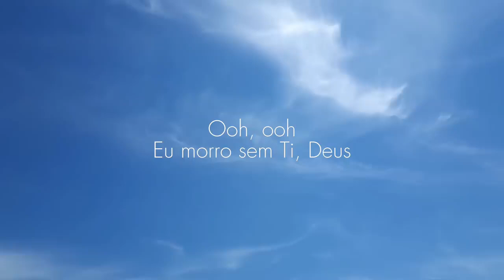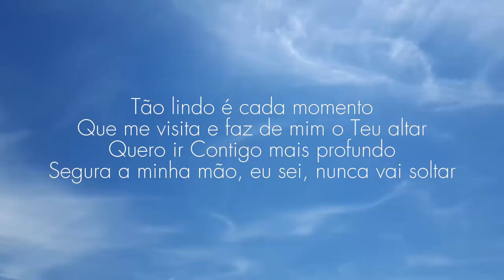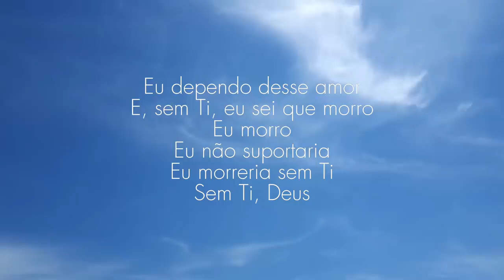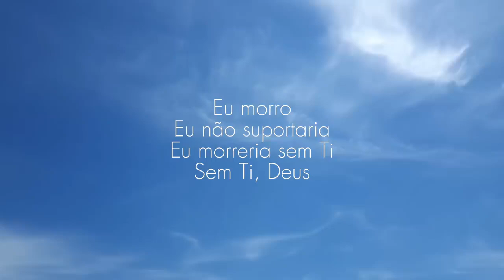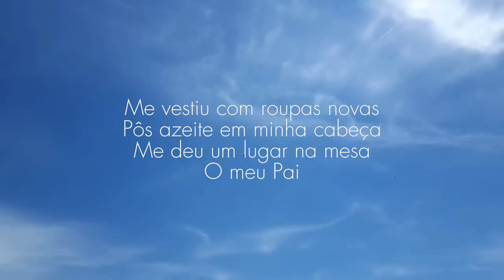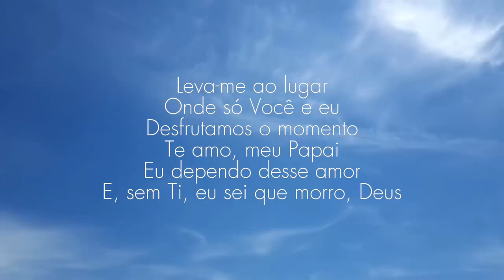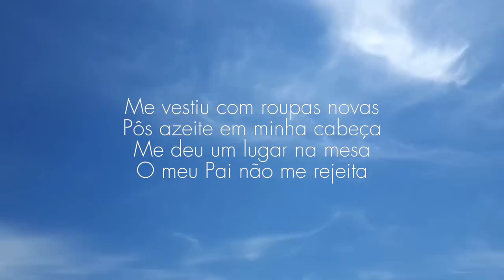Lindo momento com letra ( Juliana Souza)